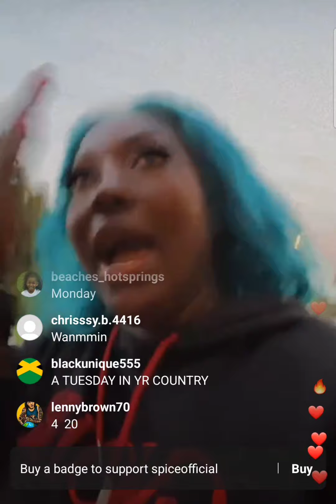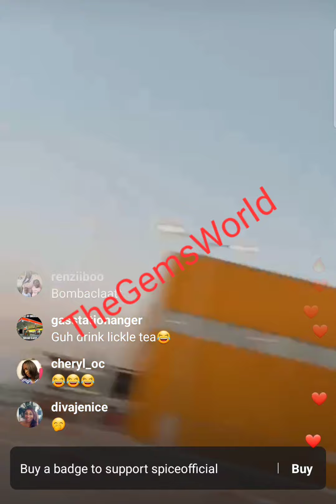Spice RESPOND To Shebada & Show Receipts